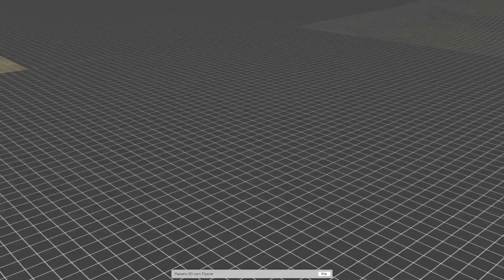FLYING OVER BELFAST [WITH 3D FLYOVER]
Check out this flyover tour through Belfast using the Flyover mode in Maps by Apple.